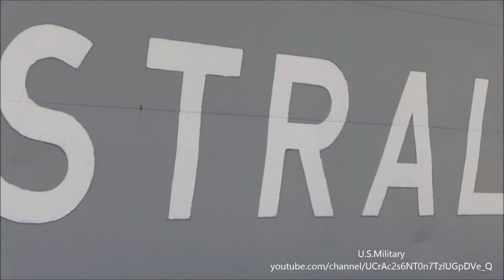フランス海軍強襲揚陸艦ミストラルに乗船 自衛隊員と米海兵隊員